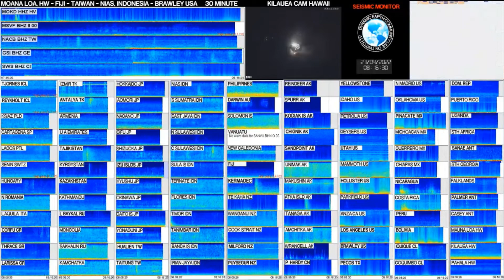Mw 6.7 NR COAST OF NICARAGUA 21 ST APRIL 2022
Mw 6.7
NEAR COAST OF NICARAGUA
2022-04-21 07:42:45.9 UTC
11.66 N ; 86.92 W
Depth 24 km
87 km S of León, Nicaragua
EMSC